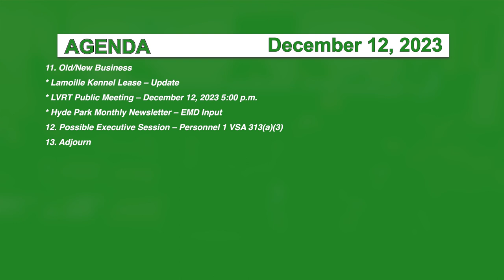Hyde Park Selectboard 12/12/23